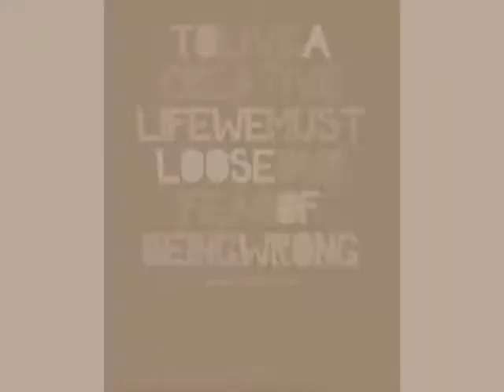Αντίγραφο του βίντεο ART EDUCATION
EN   LILIKAKI